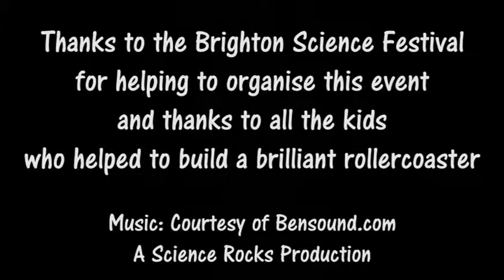Building Bridges in Brighton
On 14th February 2018, Science Rocks ran  drop-in session as part of the Brighton Science Festival.  We invited kids to come and help us build bridges out of rolled newspaper sticks, resulting in a huge roller coaster for our toy cars to navigate.